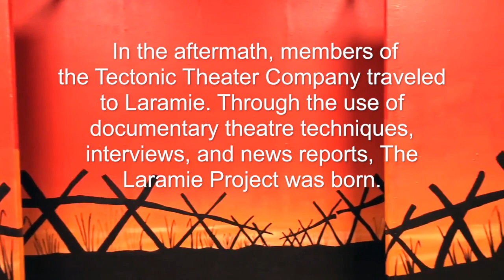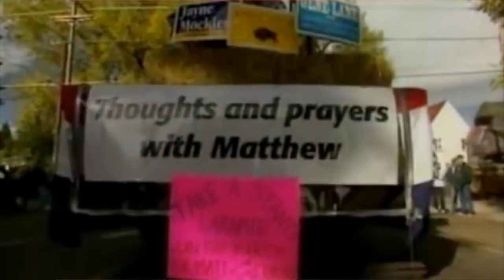the laramie project/ trailer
the laramie project- FINAL COPY!